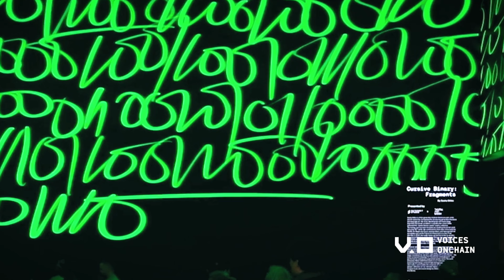Introducing Voices Onchain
Introducing the inaugural group of creators featured in Voices Onchain (VO). VO highlights creators who have turned to blockchain technology to unlock new creative possibilities, build deeper connections with fans, and discover more ways to monetize their work. Explore their stories and help nominate more voices of artists and creators working onchain.